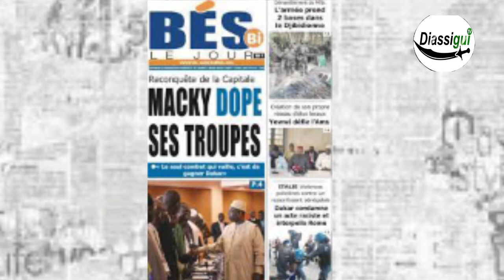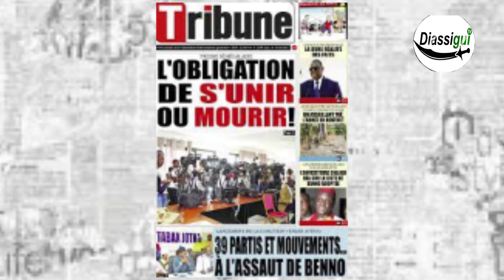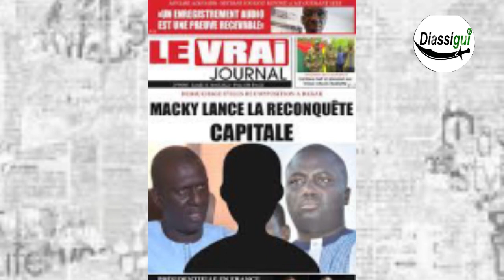URGENT le President Macky sall DOP SES TROUPE